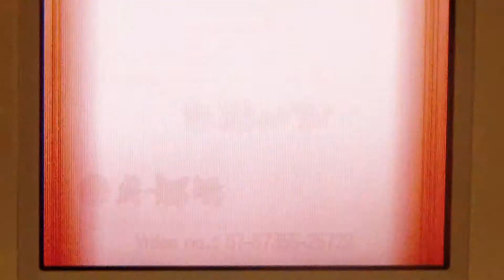Pokemon Black/White WiFi Battle 1: Wrath of Gigigear